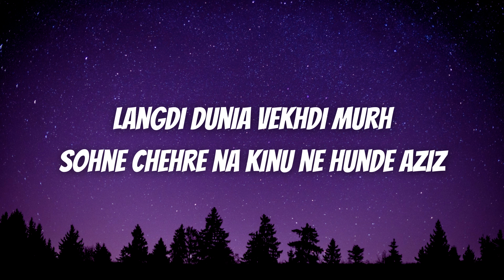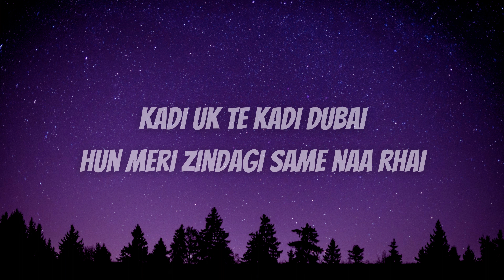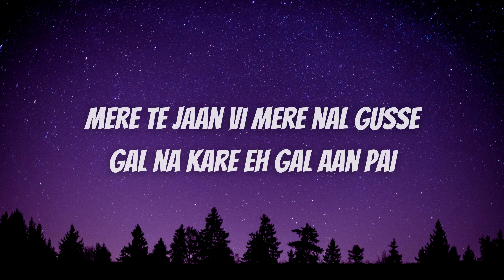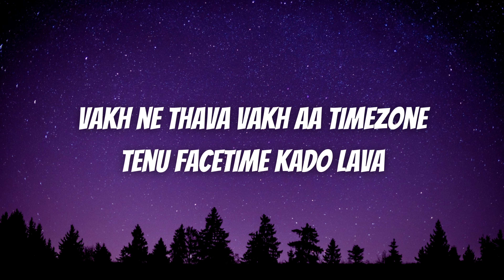True Stories (Lyrics) - AP Dhillon | Shinda Kahlon | New Punjabi Songs 2023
"True Stories" is an EP (Extended Play) by AP Dhillon, a British-Indian singer, songwriter, and musician known for blending Punjabi and Western musical elements. Released in 2020, the EP features a collection of tracks that reflect AP Dhillon's unique style, combining Punjabi lyrics and melodies with contemporary R&B and hip-hop influences. The songs on "True Stories" often explore themes of love, relationships, and personal experiences, while showcasing AP Dhillon's versatile vocal delivery and cultural fusion. The EP gained attention for its innovative sound and further established AP Dhillon as a rising artist in the global music scene.
Song: True Stories
Singer(s): Ap Dhillon, Shinda Kahlon
Musician(s): Gore Ocean
Lyricist(s): Satinderpal Singh
Cast: Ap Dhillon, Shinda Kahlon
Label(©): Run-Up Records